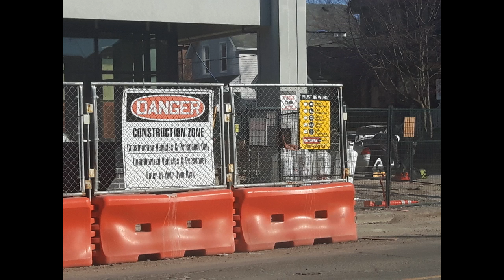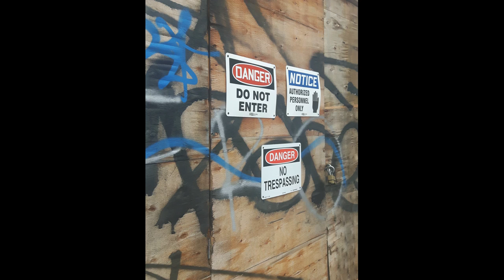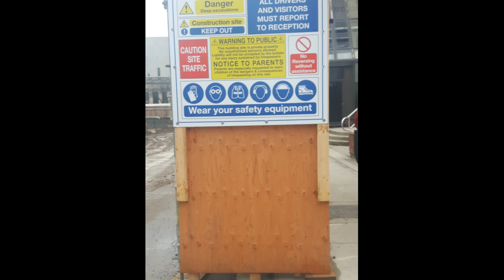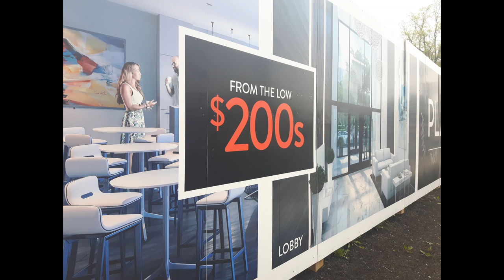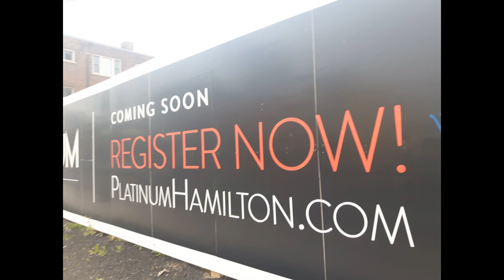Coming Soon by Lingua Franca Collective (Cesar Correa & Anya Wassenberg)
A song about gentrification, and the displaced people left behind. Lingua Franca is an experimental electronic-acoustic music project, that we hope will blossom one day into a multi-media performance project. Music produced & performed by César Correa / lyrics by Anya Wassenberg. (ISWC T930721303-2) Video by Anya Wassenberg with images by Anya Wassenberg, or used via a CC non-attribution license.